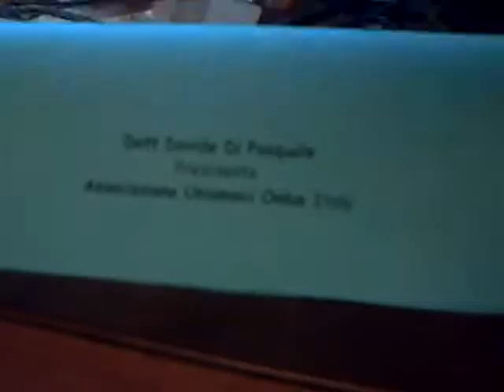Palazzo dei Normanni. Presentazione del progetto"EXCHANGING DIVERSITIES: THE POWER OF DIALOGUE".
Interviene il Dott.Davide Di Pasquale Presidente ASSOCIAZIONE UNIAMOCI ONLUS
DIALOGO-DIVERSITA'-INTEGRAZIONE. "EXCHANGING DIVERSITIES: THE POWER OF DIALOGUE"
Exchanging diversities: the power of dialogue", realizzato nell'ambito del Programma Europeo Gioventù in Azione.
Il presente progetto è finanziato con il sostegno della Commissione Europea
13 FEBBRAIO - 21 FEBBRAIO 2011
ASSOCIAZIONE UNIAMOCI ONLUS
Brandenburgische Sportjugend im LSB e.V.
Association for Democratic Prosperity - Zid
ADVIT / ICYE Moldova
Fundació Catalunya Voluntària
OL!AZERBAIJAN YOUTH MOVEMENT

RIPRESE DOLCE ANTONINO